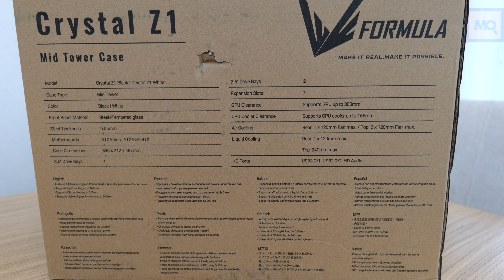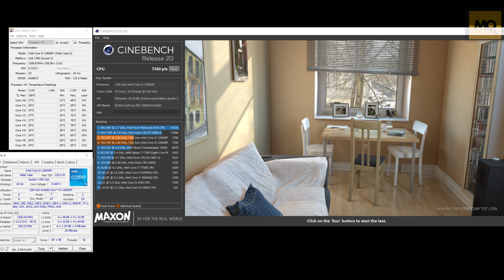FORMULA Crystal Z1 обзор. Корпус для компактных игровых сборок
FORMULA Crystal Z1 – корпус для компактных игровых и рабочих сборок с двумя стенками из закаленного стекла. Совместимость с жидкостными системами отвода тепла и габаритными видеокартами, модульными блоками питания. Из минусов отметим сложности с обслуживанием противопылевого фильтра под блоком питания.